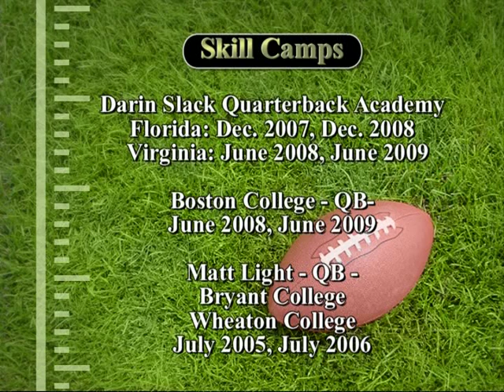Derek Fernandes 2009 Football Highlight Video Class of 2010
Nipmuc Regional High School Upton, MA Class of 2010